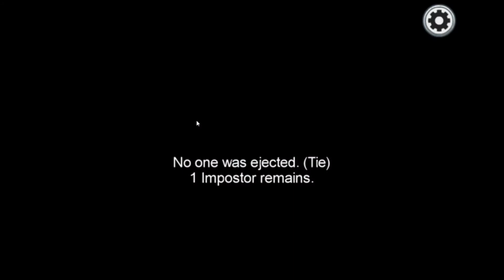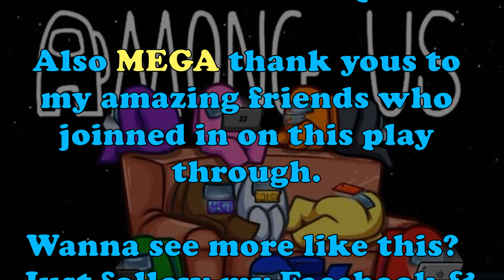Among us (Clip of complete disaster)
Hello! So we have this beautiful clip as what happens some of the time we play among us. Please enjoy this clip! :D

I don't take any claims to the music. This is for nonprofits since this was made for fun.